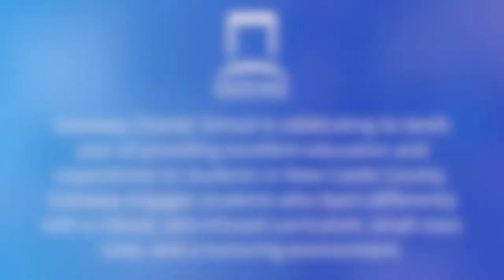Steel Drum Club GivingTuesday2021 Raising $12,000 for Steel Drums!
Gateway Charter School is celebrating its tenth year of providing an excellent education to students in New Castle County. Inspired by a parent’s dream, Gateway serves grades 3rd through 8th, engaging students who learn differently with a robust, arts-infused curriculum, small class sizes, and a nurturing environment.

We are actively striving to reach our goal of helping students grow socially and academically into the strongest and best versions of themselves.

A brilliant new idea from our music department is the incorporation of a 7-piece Steel Drum Ensemble for our music department. The Steel Drums are culturally relevant because they are one of the few instruments invented in the 20th century and the national instrument of Trinidad and Tabago. They are traditionally taught by rote memorization, which is beneficial to our student population at Gateway Charter School. Research shows that music positively impacts a child’s academic performance and assists with developing social skills.

We need your help to turn this brilliant idea into a reality. Can we count on you to support and help us raise $12,000 for our music program?

Your help is needed for us to continue to grow our innovative arts-inspired program and to provide a creative outlet for our children.